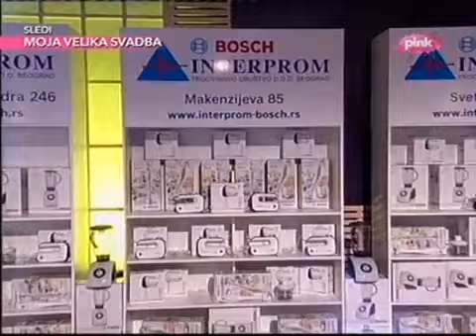Prvi kuvar Srbije - Epizoda 29